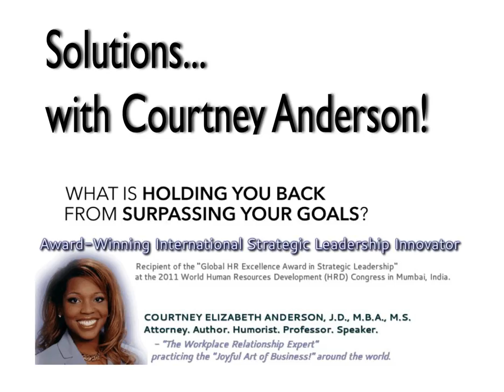SwCA Episode 205: Is Your Verbal Crutch Creating Chaos?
SHOW NOTES:&nbsp;In this series we explore the techniques to most effectively express our ideas. The series is very important as the most brilliant ideas are nullified by the failure to effectively marshall our pathways of idea delivery (it is not what we say but how we say it). Due to the very important nature of each of these shows they are therefore each a communiqu&eacute;. Thus, our series name, COMMUNICATIONS COMMUNIQU&Eacute;&trade;, is born!

In this show we discuss&nbsp;A Stone* of Solutions&trade;&nbsp;including:1) What is a verbal crutch (you know, like, umm, etc.)?2)&nbsp;How I was embarrassed and angry when my verbal crutch was revealed on video.3) How verbal crutches integrate the mind and body.4)&nbsp;How a verbal crutch results in not being hired for a job.5) How a verbal crutch results in not being asked out for a second date.6) How dangerous it is to fail to prioritize vocal hygiene.7)&nbsp;What I learned from a speech pathologist that saved my career.8) How your content is&nbsp;[...]

&nbsp;